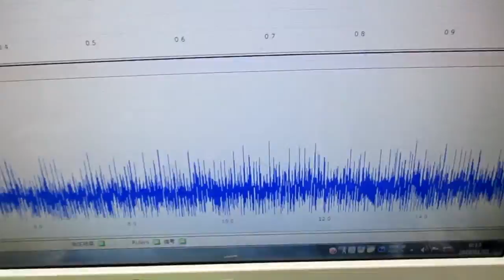メガヘルツの超音波発振制御プローブ